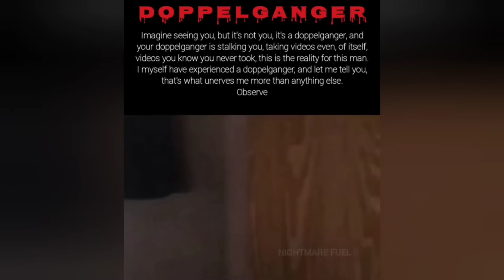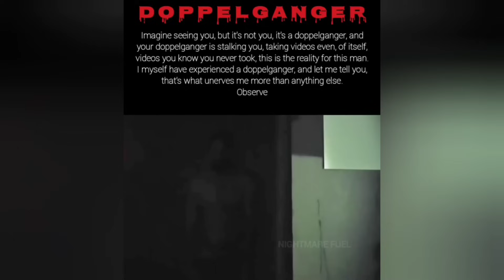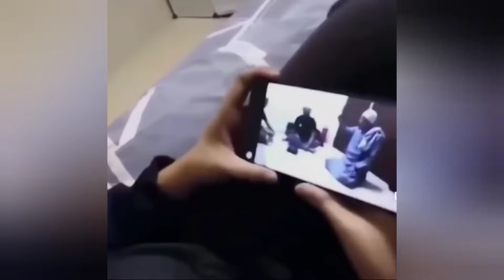SCARY TikTok Videos ( #164 ) | Don't Watch This At Night ⚠️😱